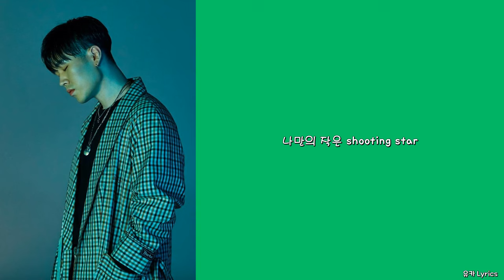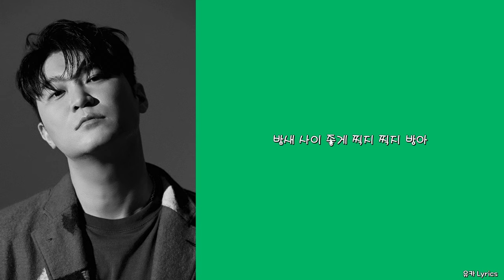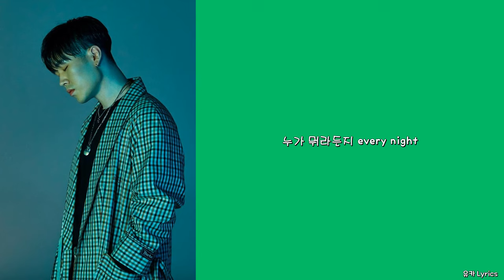ELO - Lip Service (Feat. 다이나믹 듀오)/Lyrics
Produced by ELO, SPRNKLR
Lyrics by ELO, 개코, 최자
Composed by ELO, SPRNKLR, 개코
Arranged by Isgoood

0:00 ELO
1:12 최자
1:28 개코
1:44 ELO